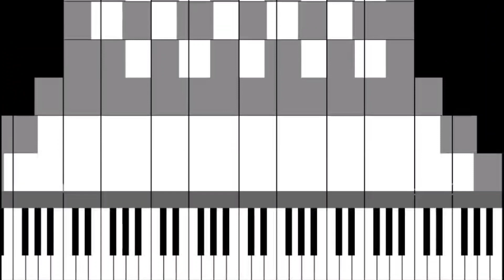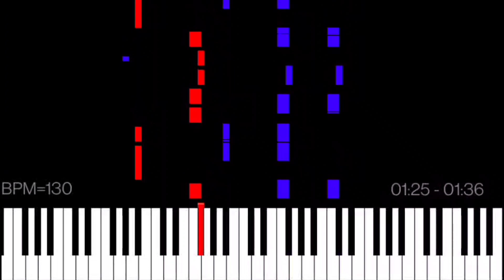Dark MIDI - CHESS (Fantacoil Edition)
Dark MIDI - CHESS

MIDI Arts:
Chess Rook
Trophy

Player: MIDI Voyager
Soundfont: Caed's Ultimate Adequate GM version 1.00
Notes: 11,495